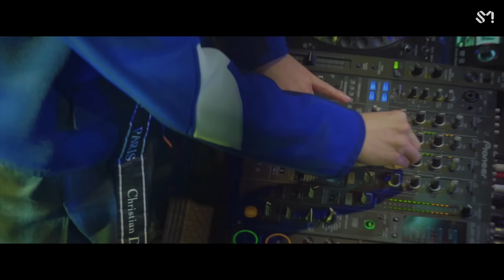[STATION] GINJO 'You (Feat. ANGEL)' MV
The 51st STATION track, GINJO's "You (Feat. ANGEL)" has been released!
Listen and download on iTunes & Apple Music, Spotify, and Google Play Music